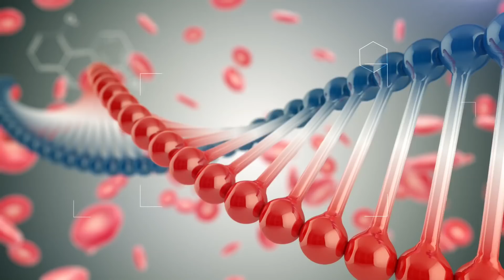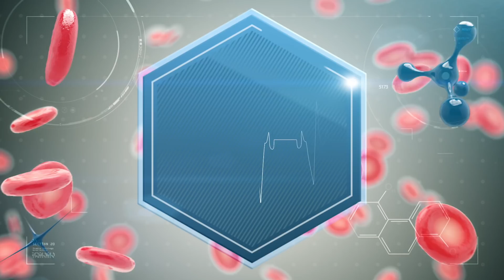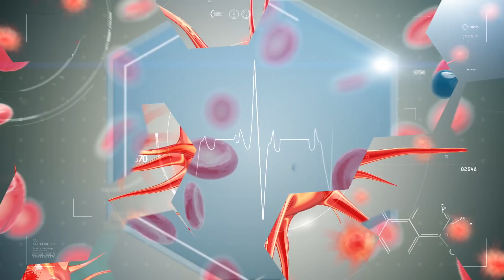Շտապ օգնություն 02.04.2018 Աուտիզմ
Հյուրը՝ լոգոպեդ, մգթ Արաքսյա Սվաջյան
Թեման՝ աշխատանք աուտիզմ ունեցող երեխայի հետ